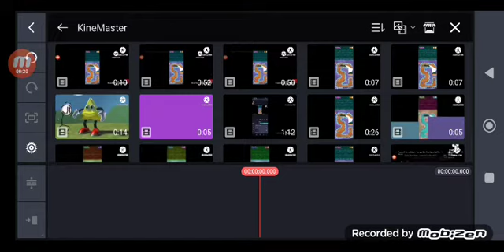Preview 2 VGKL Gets Everything Add Round 7